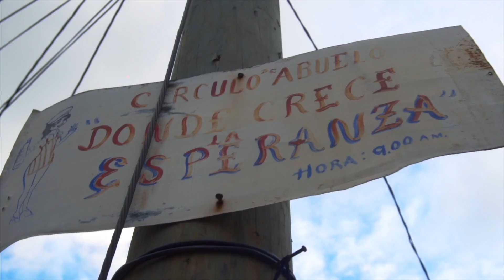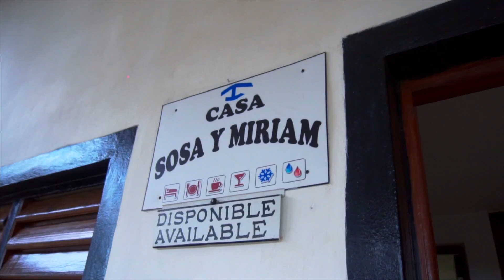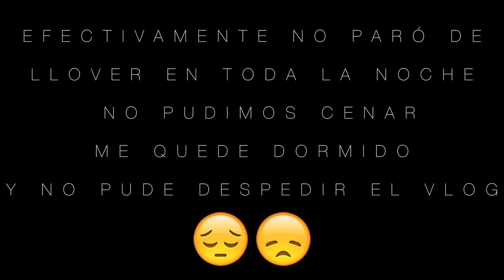🇨🇺 INCOMUNICADOS EN CUBA POR EL HURACÁN IRMA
MI EQUIPO!

Drone Mavicpro
Drone Inspire 2
Drone de carreras
Sony a6300
canon g7x
iPhone 6s
Gorpo hero 4
Accesorios gopro
Mochila tactica (No customizada)
Focos led
Primer estabilizador
mi Julieta estabilizador
palo selfie
Ring sony a6300
Gorilla pod
Base enchufes universal
Hub usb
Altavoz todoterreno
Bateria externa
Disco duro estatico
Disco duro viaje
Disco duro edición
Bateria solar
Adaptador universal
Mi skateboard
Luces skate
Maquina pelarme
Maquina afeitar

La única manera de conservar tus recuerdos es compartiéndolos.
¿nos conectamos?

Mis compañer@s de aventuras !

🔝 Intros: si te gustaría aparecer en uno de mis vídeos puedes enviarme una intro Molona, de no más de 30 segundos a este email.

Musica: si te gusta hacer música del estilo que utilizo en mis vídeos y quieres promocionarla, puedes enviármela a este email

 Ahora Garbo con:

Canon g7x, GoPro hero 4, Mavicpro, iPhone 6s, sony a6300